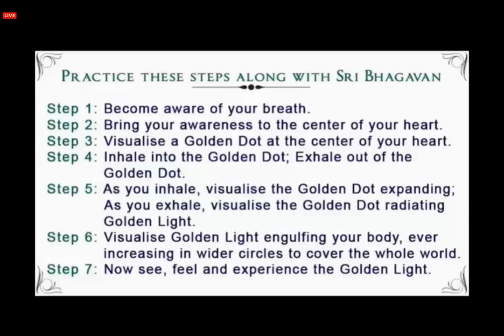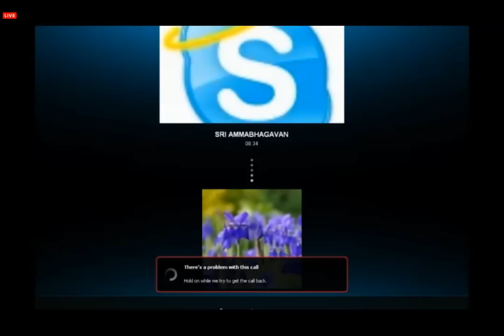Sri Bhagavan's Darshan on 14 09 2014